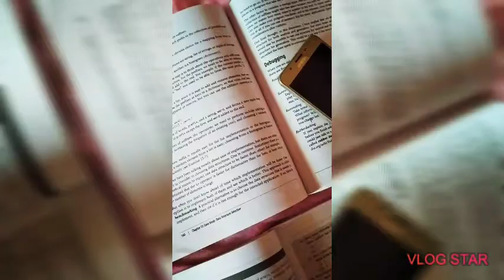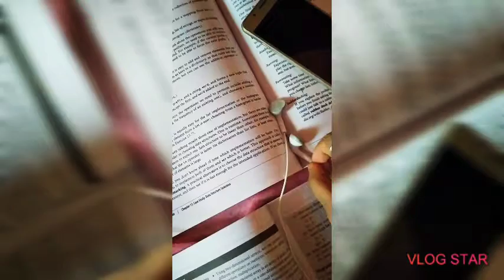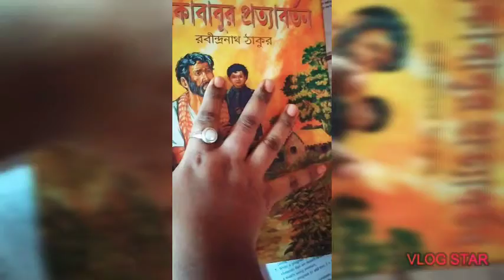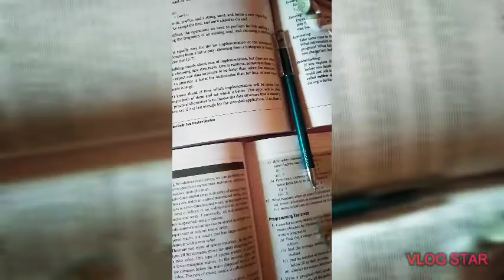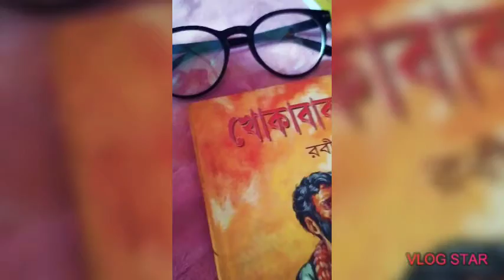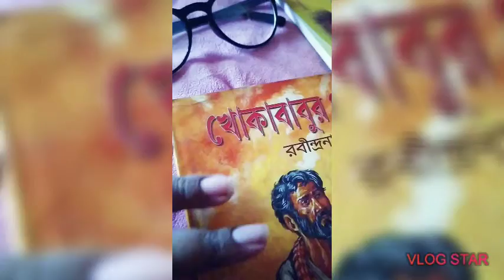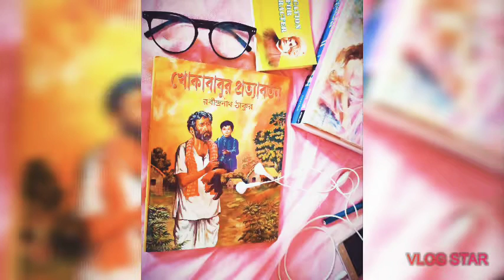Photography VLOG 2| MOBILE photography tips | Try this at home.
This video is about Mobile photography .
I am sharing few tips of mobile photography with books .you can try this at home. It's also creative.

This photography topic is also trending nowadays on Instagram .

I am sharing few handy hints, tips and creative ideas of photography.
 Never click picture with  books under lights just click it on daylight because daylight is soft .

 Angles are key when photographing books. Book Colour Co-ordination. Background is EVERYTHING. Editing Your Book Photographs. Try Different Colour Formats and different background .
You can use table cover or chart paper for background .
Just think creative theme and click your best pictures.